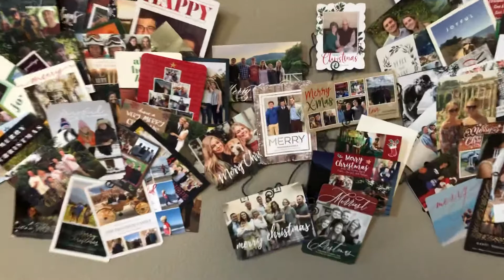Christmas morning 2018